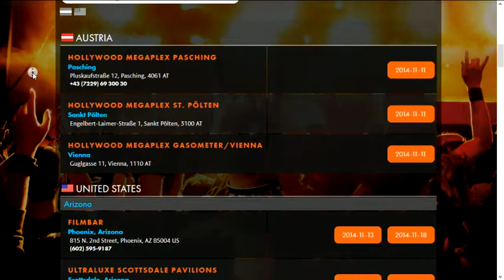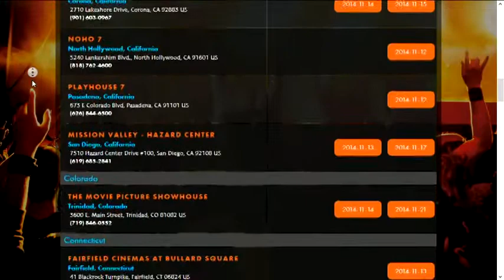INSIDE METAL TradioV w/ Bernie K and Willie Basse - Nov. 4, 2014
November 4, 2014 episode of INSIDE METAL TV features host Bob Nalbandian and guests Bernie K from Sound Barrier and Wille Basse from Black Sheep. On this episode we do our own version of name that metal tune called "Betty's Garage" at around 45 minutes in. Originally produced by TradioV (now called Zinna.TV)